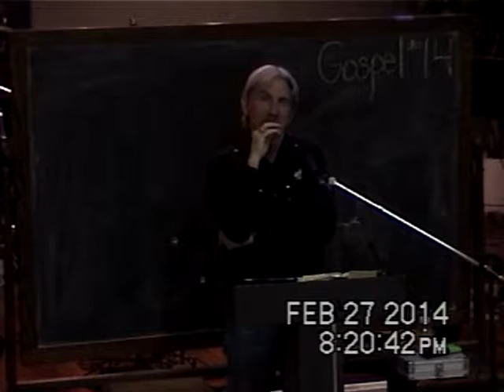14 Examples Of The Kingdom From The Gospels